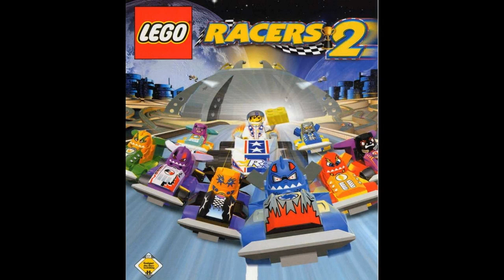Sandy Bay - LEGO Racers 2 soundtrack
Music from the video game LEGO Racers 2, created by Attention to Detail and published by LEGO Software in 2001. The music was created by John Hancock, Stafford Bawler and Steve Maloney.
This is the race music for Sandy Bay.